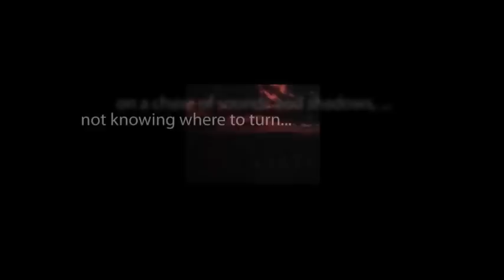CBS Radio Mystery Theater "The Missouri Kid" hosted by E.G. Marshall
Based on a real-life incident, this is the story of the investigation of the murder of a Pinkerton detective by his brother and another detective as they strive to bring the responsible bank robbers to court.